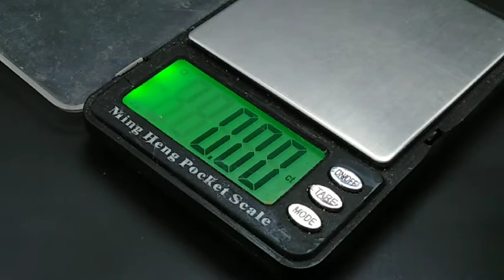Natural beautiful yemen aqeeq agate picture عقيق يماني مصور طبيعي رائع